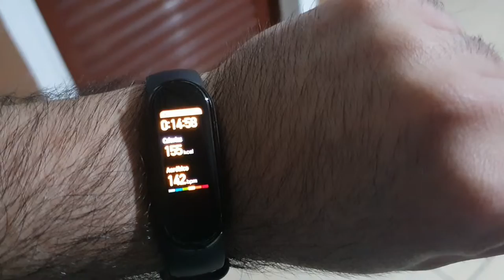TREINEI NO FRIO E DEU RUIM! *DIÁRIO DE MALHAÇÃO DE UM NERD #09*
Fala pessoal tudo bem com vocês? Estou voltando com o projeto DIÁRIO DE MALHAÇÃO DE UM NERD, principalmente para o meu bem estar físico e psicológico. Espero que apoiem essa série, que pretendo postar todos os dias as 09h da manhã!

✅SEJA MEMBRO DO CANAL E GANHE DIVERSOS BENEFÍCIOS!✅